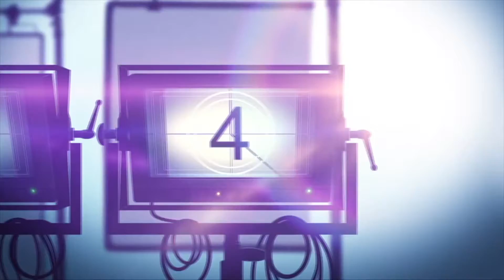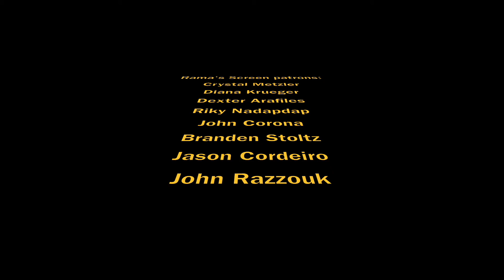RUNAWAYS Season 2 Marvel Hulu Series Review (2018)